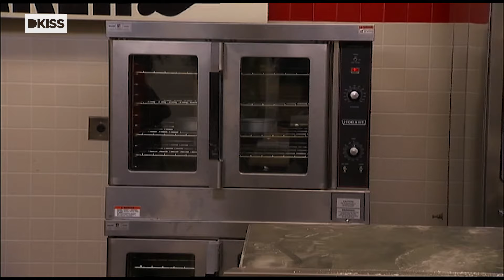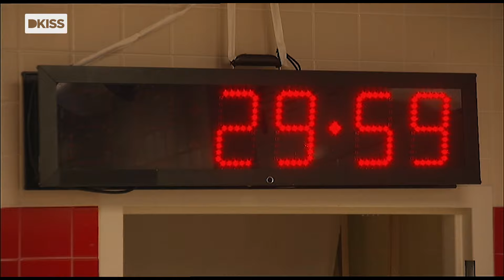Tartas gigantes con motivo navideño | Entre pasteles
En esta prueba, los concursantes se dividirán en dos grupas para realizar la mejor tarta navideña, y a mitad de esta prueba, recibirán una noticia que no les sentará nada bien.